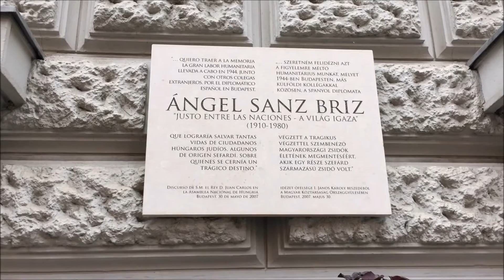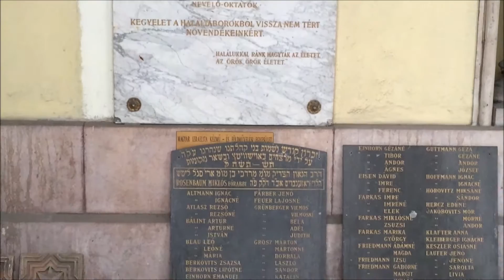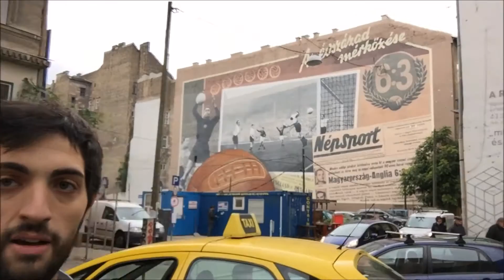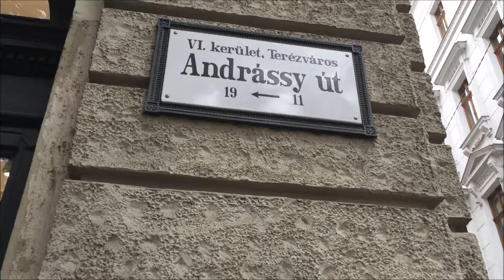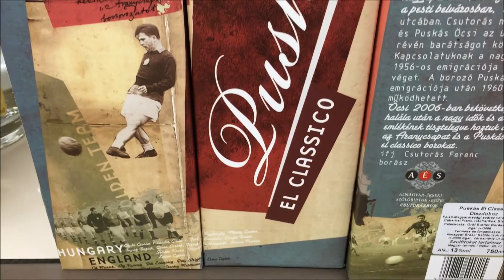VIAJE A HUNGRIA - Qué ver en BUDAPEST #5 🗺️ | Parlamento Budapest, Crucero Danubio y Mercado Central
¿Qué ver y hacer en Budapest? Consejos prácticos para tu visita a Budapest, la capital de Hungría.

📍GRAN SINAGOGA BUDAPEST
La segunda Sinagoga más grande del mundo

📍IGLESIA DE SAN ESTEBAN

📍MONUMENTO DE LOS ZAPATOS

📍MERCADO CENTRAL DE BUDAPEST

Viaje realizado en Octubre 2016